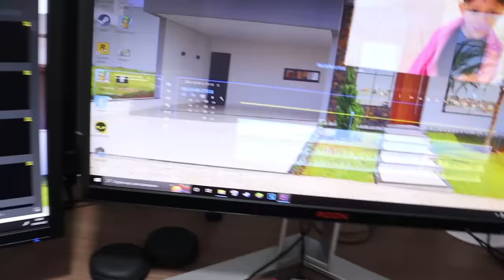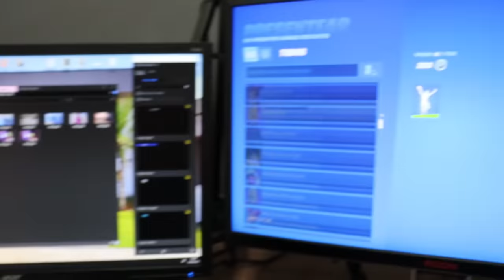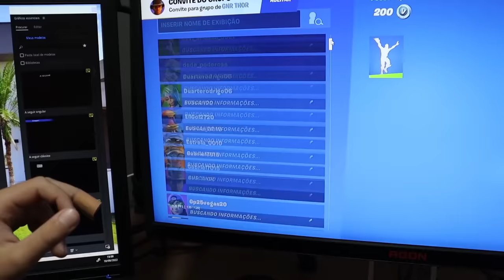Olha Oque Aconteceu Agora! Não Acredito Nisso, De Novo Não!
oi galera lhama roxa aqui e no video de hoje o nikinho vai perder a unha o nikinho quebrou o dedo e o medico avisou que a unha poderia cair o problema e que ele força muito a unha e agora a unha esta pendurada e encravada por isso hoje a missão e tirar a unha dele!
vamos ver como vai ser isso!
aproveite o video!

tag unica!